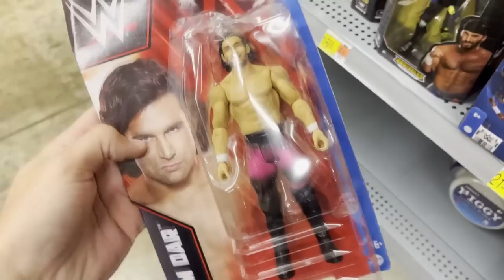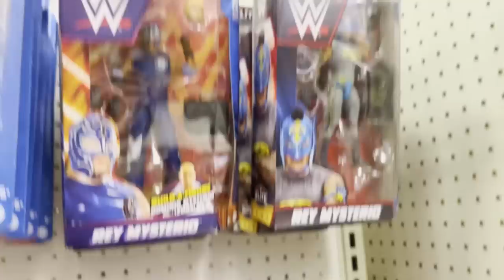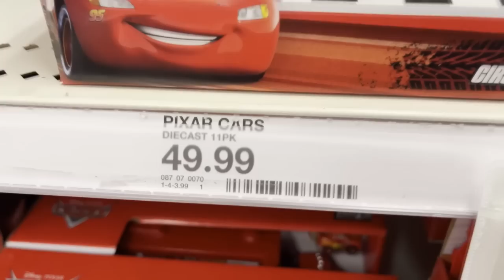I TOOK HIM ON HIS FIRST WWE TOY HUNT!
Today My Damn Toys MDT is taking his son on his first WWE action figure toy hunt at walmart and target!